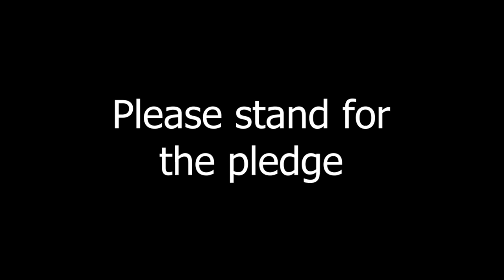FranklinFeed January 30, 2024